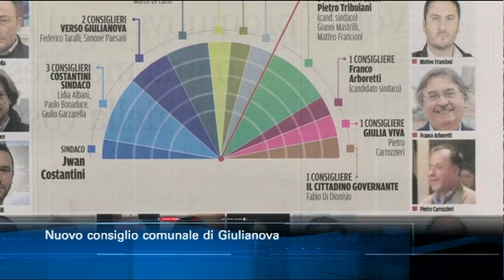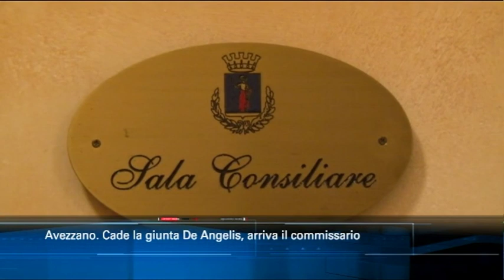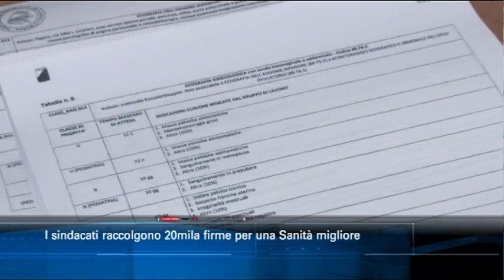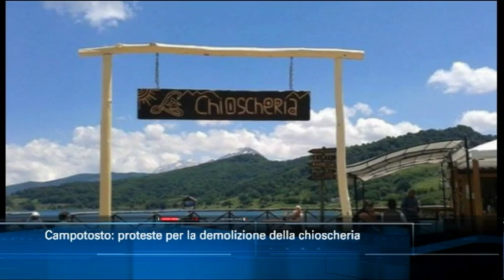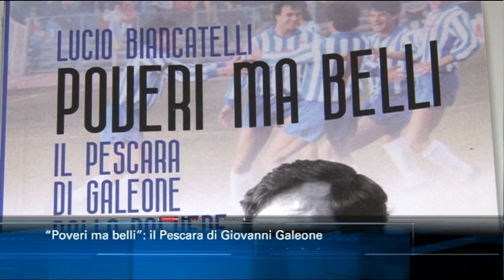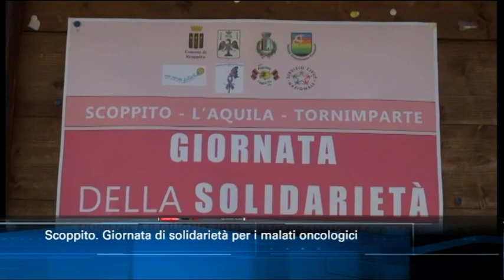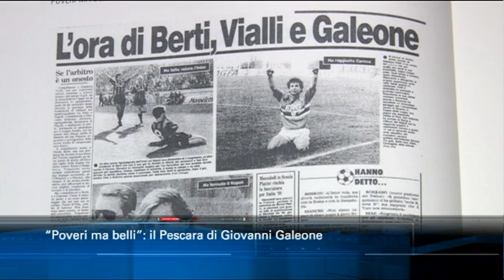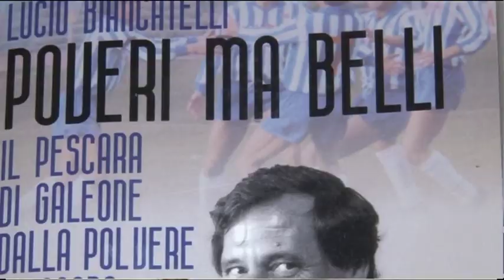TgSei edizione delle 14 di lunedì 10 giugno 2019